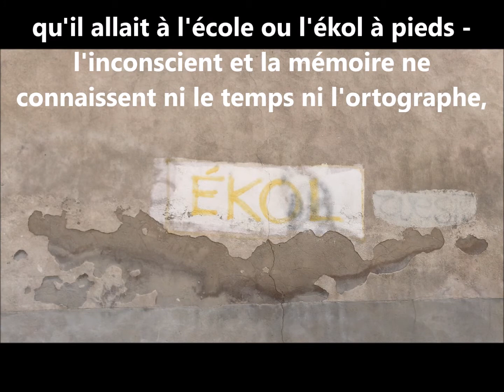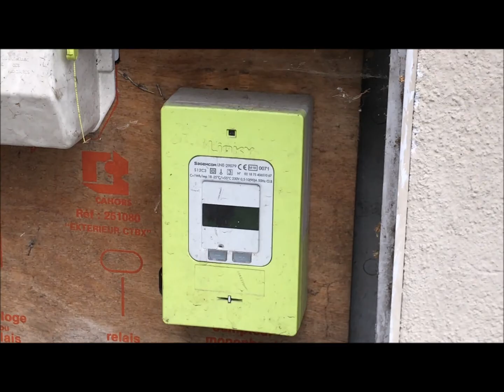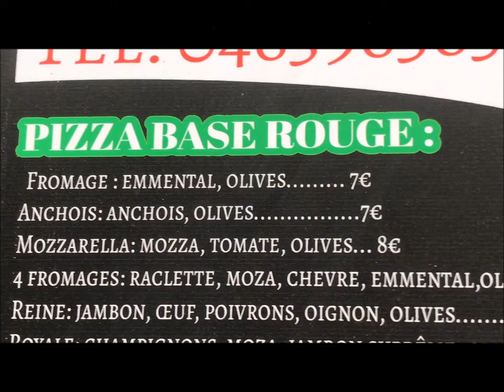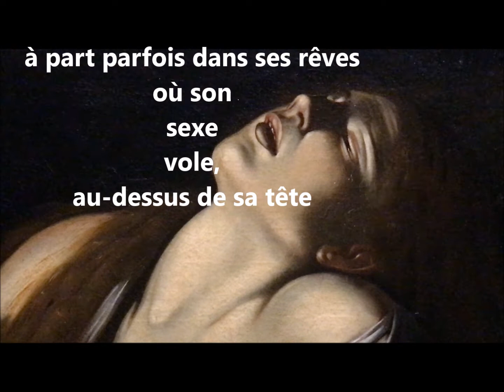la poésie c'est un bébé cigale